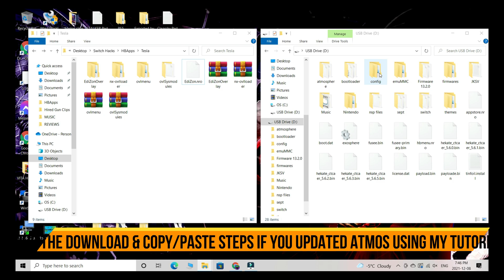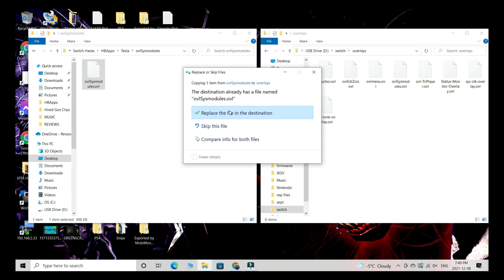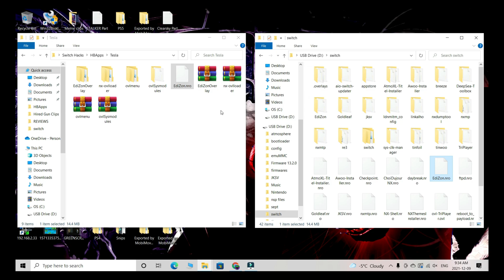INSTALL TESLA OVERLAY FOR NINTENDO SWITCH 15.0.1 LATEST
An overlay thst lays all the homebrew apps with the touch of a button(s)

TimeStamps to Install EdiZon
EdiZon Overaly 1:03
EdiZon .NRO     1:55

DOWNLOAD LINKs